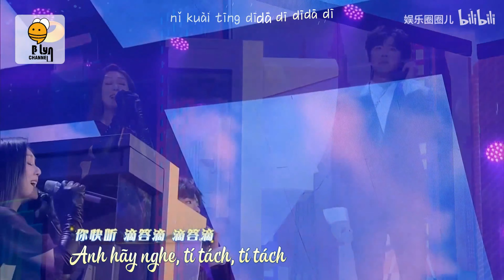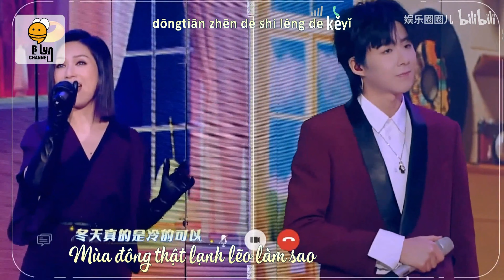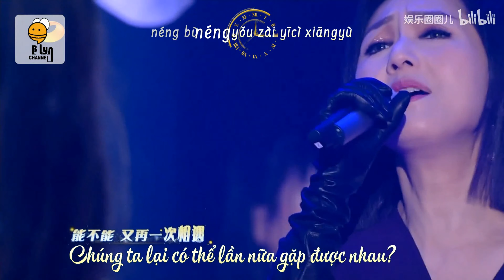[Vietsub+pinyin] Liên Khúc 2021 Hạnh Phúc - Dương Thiên Hoa ft. Lưu Vũ Ninh 《幸福2021组曲》- 杨千嬅与刘宇宁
《Liên khúc 2021 hạnh phúc》
Dương Thiên Hoa ft. Lưu Vũ Ninh
Trans: B'Lyn Momo
Editor: B'Lyn Lado
Chúc mừng B'Lyn Channel đã có 1000 subscribers 😆 Đây là một món quà subteam dành tặng mọi người nè 🥰 Nghe xong muốn gặp Ninh ghê luôn đó 🤭
Ninh nhất định sẽ càng ngày càng 🔥 nhờ các bạn. Những điều nho nhỏ sẽ tạo được sức mạnh lớn đó 🤭 Không phải tin 20% đâu 🤣
Những chuyện anh kể trên live thì 20% chứ những chuyện ấm áp anh đã làm cho fan, những năng lượng tích cực mà anh mang tới, những nụ cười và nước mắt của chúng ta là thật 100% nhé 😝
Mong rằng Mofan Việt Nam sẽ luôn được hạnh phúc bên Ninh nhaaaaaaaaaaa 😆

1. Âm thanh của nỗi nhớ anh
2. Vạn vật hấp dẫn
3. Mojito
4. Muốn gặp anh

"From B'lyn team with love"
*Nguồn effect: Kirena Jang & BạcHà97*